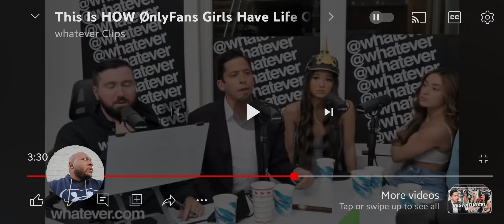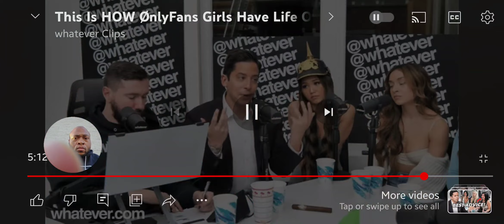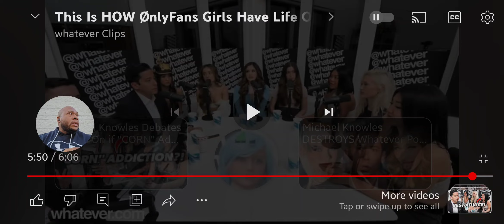Many women in Western culture are choosing money over God.